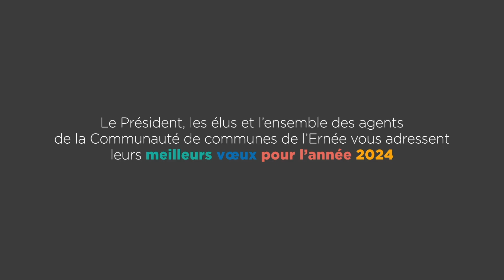Retour en images - Vœux communautaires 2024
À l’occasion de la nouvelle année 2024, le Président de la Communauté de communes de l’Ernée, Gilles LIGOT a présenté ses vœux à l’ensemble des élus, agents, partenaires et forces vives du territoire. « Construisons aujourd’hui l’Ernée de demain »

Retour en images sur cette soirée qui a eu lieu le mercredi 10 janvier, à l’Espace Clair de Lune à Ernée.